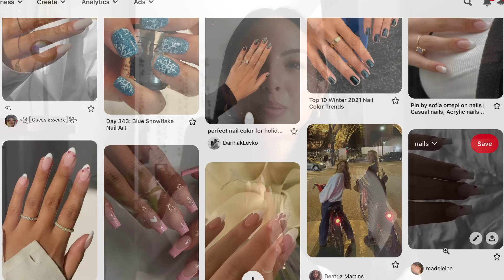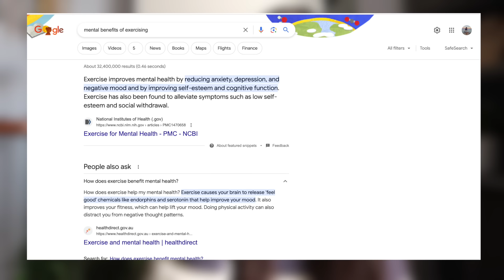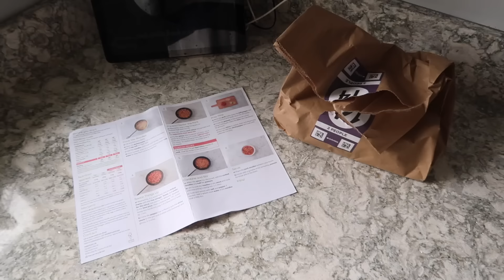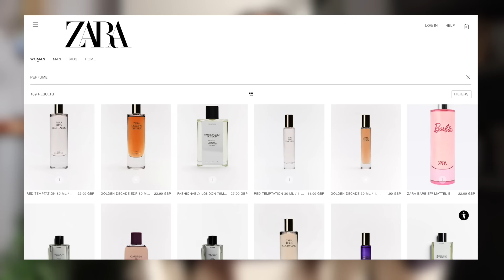THE ULTIMATE SUMMER GLOW UP GUIDE✨ becoming THAT GIRL physically and mentally AD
time stamps
00:00 - 00:40 intro
00:41 - 01:01 nails
01:02 - 02:00 lashes
02:01 - 02:44 sleep
02:45 - 03:06 drinking water
03:07 - 03:41 greens every morning
03:42 - 05:00 consistent exercise
05:01 - 06:50 healthy and balanced eating
06:51 - 07:20 hygiene
07:21 - 07:50 invest in perfume
07:51 - 08:12 accessorising
08:13 - 08:44 investing in skincare
08:45 - 09:50 hair care
09:51 - 10:28 gua sha
10:29 - 10:54 moisturising
10:55 - 11:15 brow maintenance
11:16 - 11:29 keep ya lips moisturised
11:30 - 11:37 hot girl mentality
11:38 - 11:48 confidence
11:49 - 12:28 stop nitpicking your appearance
12:29 - 12:53 becoming a yes girlie
12:54 - 13:00 romanticise your life
13:01 - 13:11 make plans with others
13:12 - 13:46 outro

FAQ!

-ams💕